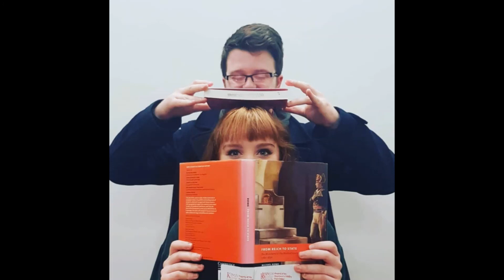Off The Archive - S1 E2 - ELIZABETH I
The Virgin Queen. Gloriana. Good Queen Bess. It could only be one person really, and that's the one, the only, Elizabeth I. Ever wanted to know some juicy secrets about the second Queen of England? (Or fourth, depending on who you ask?) Well, buckle up because it's about to get saucy - as saucy as Wikipedia will allow.